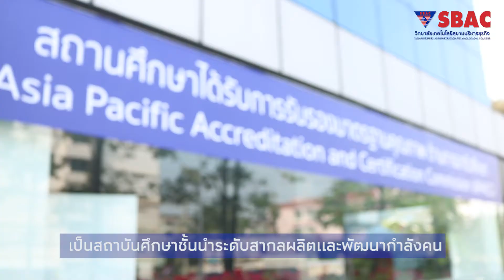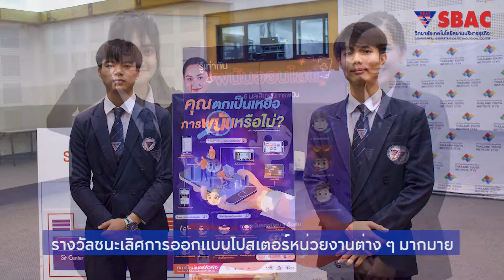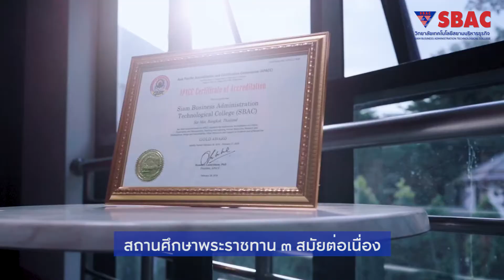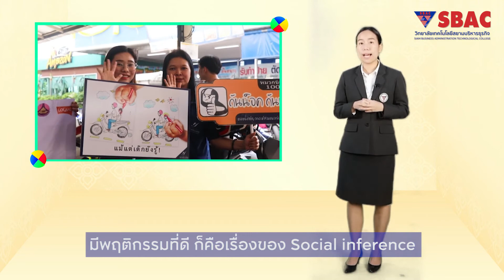วิทยาลัยวิถีพุทธ : วิทยาลัยเทคโนโลยีสยามบริหารธุรกิจ (SBAC)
🏆วิทยาลัยเทคโนโลยีสยามบริหารธุรกิจ (SBAC) ได้รับรางวัลวิทยาลัยวิถีพุทธ

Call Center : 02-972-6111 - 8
SBAC IG : @sbacsaphanmai
SBAC LINE @sbac.saphanmai
SBAC LINE Sticker